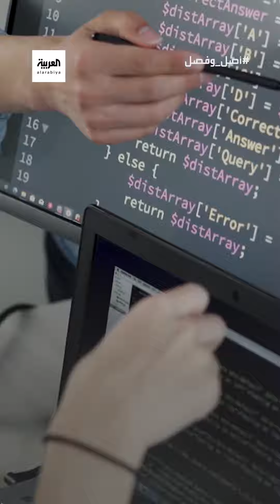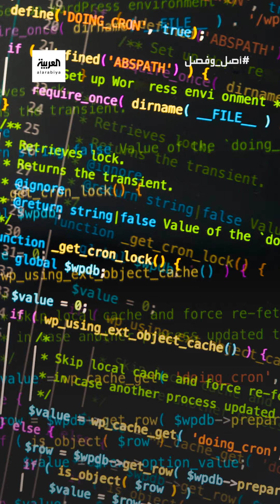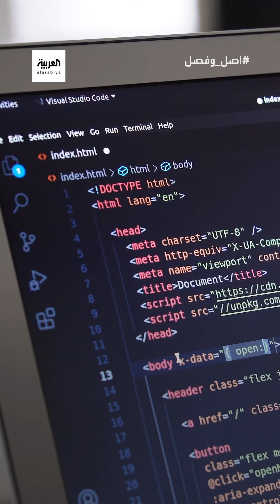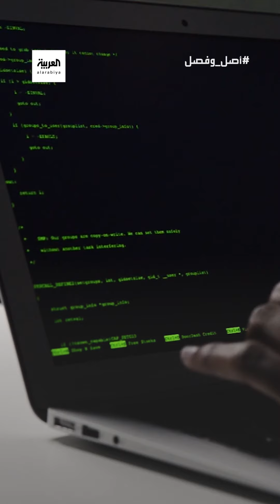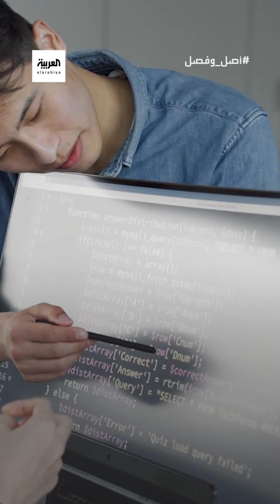أصل وفصل | البرمجة لغة الآلات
من رموز الآلة المبكرة إلى الشفرة المعقدة، هكذا تطورت لغات البرمجة التي تمنحنا اليوم القدرة على إدارة الأجهزة المحوسبة.
لمعرفة أحدث المستجدات.. عبر البث المباشر من هنا ⤵
وبإمكانكم متابعة العربية على منصات التواصل